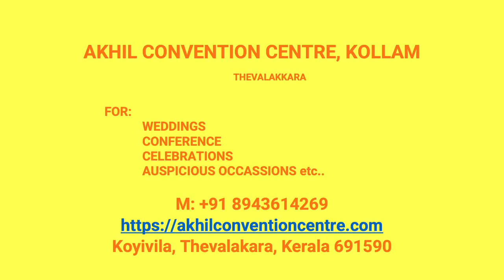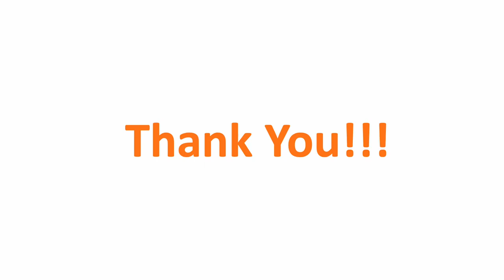Kalyana Nischaya Hall Ummannoorm Kollam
Akhil Convention Centre Ummannoorm
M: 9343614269